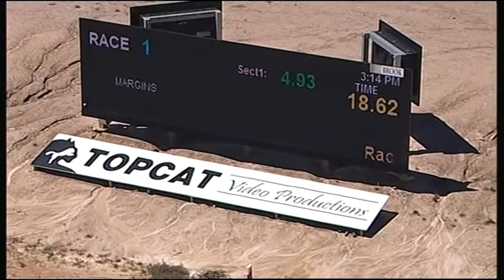TRA MON 16 JAN 17 R1